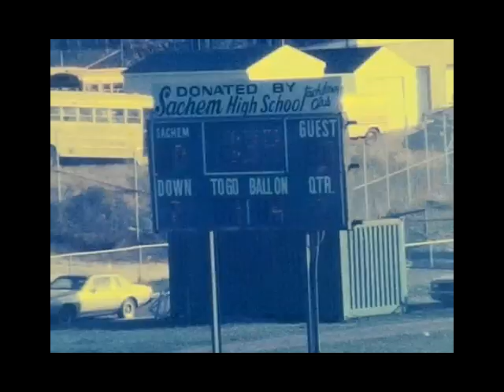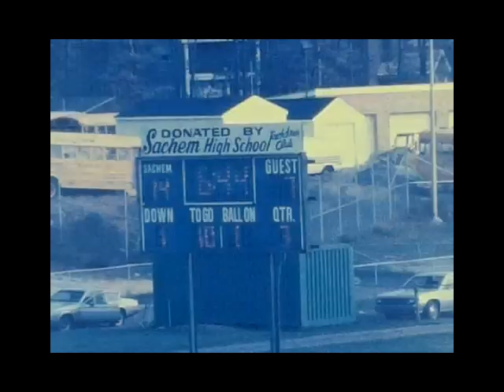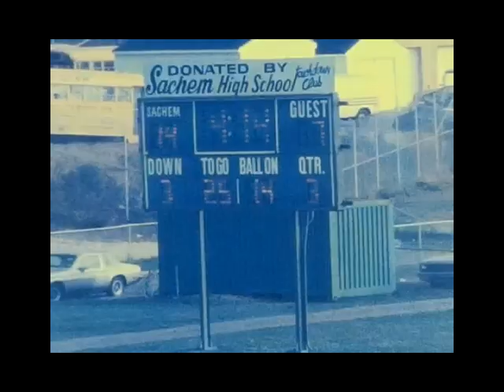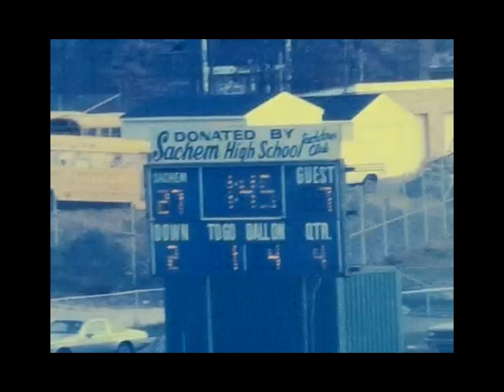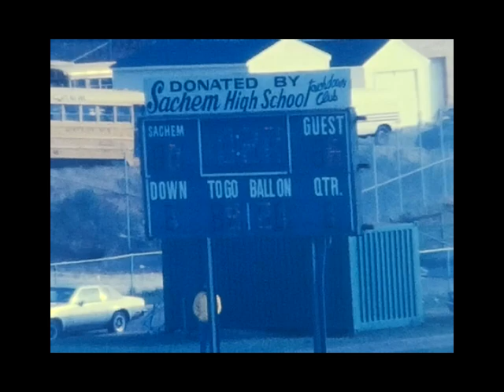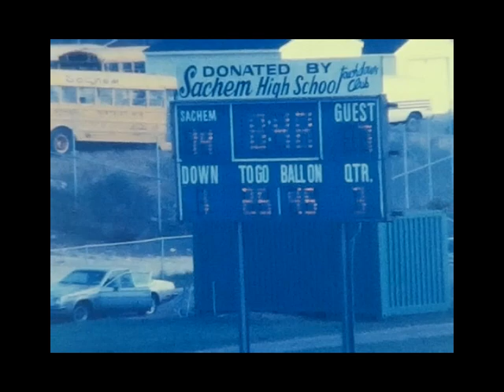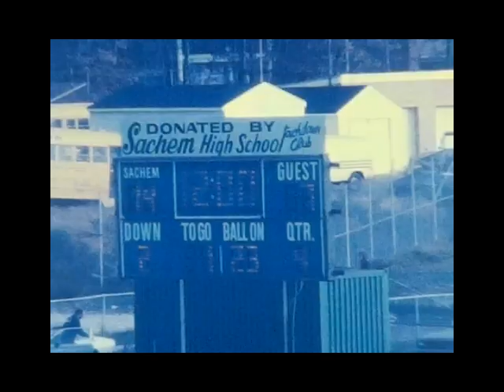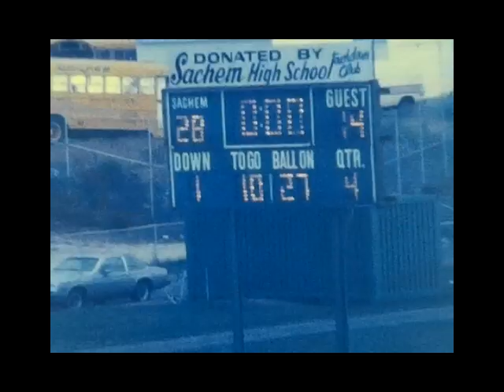Sachem Football vs Half Hollow Hills East | Off/Def - 1984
Offense only, then Defense Only.  It's the way the film was spliced.

Videos could be anything.  High School Sports, Youth sports, Martial Arts, POLO, Fireworks, and who knows what else.